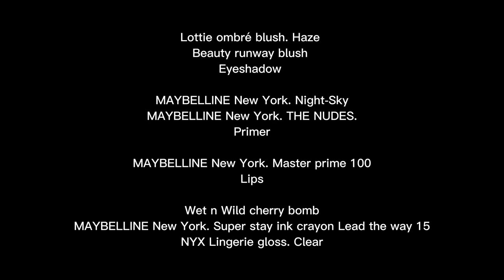Ayano Aishi Cosplay tutorial 💌 || yandere-chan cosplay || list of makeup In descriptional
Cosplay tutorial of ayano Aishi (yandere chan) from the game yandere simulator. I’m this cosplay, there is a short tutorial of the whole process of the makeup within the tutorial of the cosplay.

BRANDS
Foundation
e.l.f flawless satin foundation. 140 light ivory
Concealer
L’ORÉAL Infallible full wear. 320 Porcelain
Contour
MAYBELLINE New York. Master bronze 10
Setting powder
AIRSPUN loose face powder. Translucent 070-24
Setting spray

E.l.f Stay all night micro-fine setting mist.
Blush

Lottie ombré blush. Haze
Beauty runway blush
Eyeshadow

MAYBELLINE New York. Night-Sky
MAYBELLINE New York. THE NUDES.
Primer

MAYBELLINE New York. Master prime 100
Lips

Wet n Wild cherry bomb
MAYBELLINE New York. Super stay ink crayon Lead the way 15
NYX Lingerie gloss. Clear
Mascara

T701 classic black
Eyeliner

Wet n Wild megaliner. Black Noir
E.l.f. Jet black
Black eyeliner pencil (idk the brand wore off)
Brow pencil

NYX micro brow pencil. Black
Lash glue

DUO. Green
Brushes

Walmart (I was gifted these idk the brands)
E.l.f small stipple
E.l.f ultimate blending
Lashes

Walgreens (idk remember the brand)
Clothes

Amazon
Outfit: Elibelle. School girls uniform sailor Navy Blue pleated skirt anime cosplay costumes with socks.
Socks: Moon Wood. Women thigh high socks extra long cotton knit warm thick tall long boot stocking leg warmers
Wig: MapofBeauty. 40 inch 100cm Oblique Bangs Anime Costume Long Straight Cosplay Wig Party Wig (Black)
Shein
Shoes: minimalist flat form slip on loafers BLACK

Songs:
“I like you, I like you, I love you” -Jun Togawa
“Stay with me” - Miki Matsubara
“Bay City” - Junko Yagami